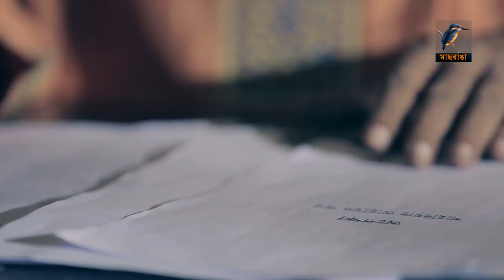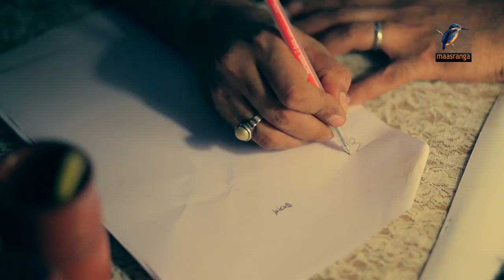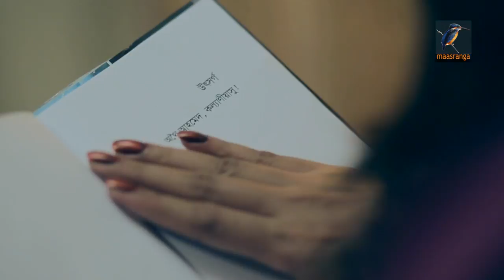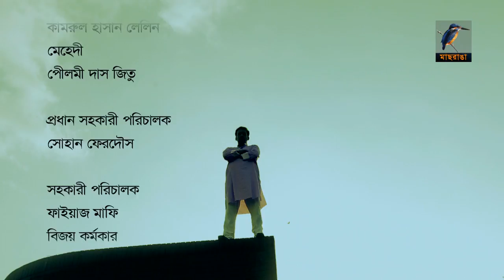উৎসর্গ | Aparna Ghosh, Mamunur Rashid | Bisshojit Dutt | Telefilm | Maasranga TV Official | 2017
Telefilm: Utshorgo
Artists: Aparna Ghosh, Mamunur Rashid
Director: Bisshojit Dutt, Preity Dutt

On Air: 16 July 2017 2:30 PM